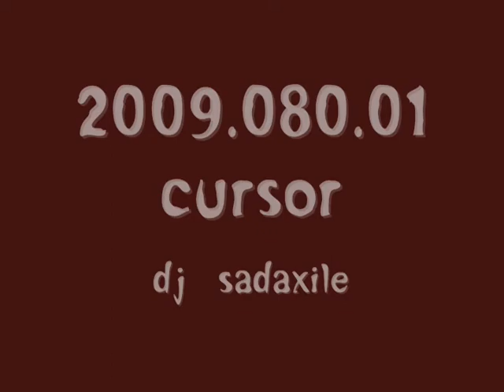2009.08.01 cursor junki-ites sadaxile indi.ley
CURSOR presents CURSORIZED CONFUZION
8.1.sat.2009 pm10:00 till dawn
at zulu

dj/
JUNKI-ITES
SADAXILE
DJ END
SIVARIDER
REBEL AOYAMA
MEDO如来(MEDOPE+KENSHI)

live/
INDI.LEY
LOW
YASUDA
KAZAMA
JUNKI-ITES

sound system/
tera_sound system

charge/1,000yen(no drink)